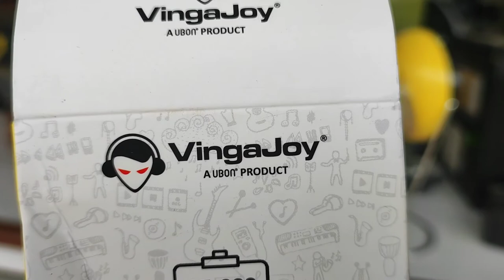Tangkhul Most Amazing Waterfall 🥰🥰🥰Oneday ride/drive slow safety first